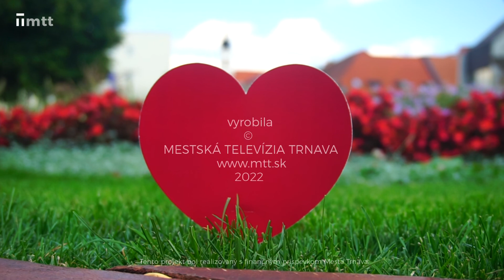Mám Trnavu rád so Stanislavou Zelenákovou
Stanka Zelenáková je Trnavčanka, mama, lektorka strolleringu - cvičenia s kočíkmi určeného pre mamičky. Organizuje preteky s kočíkmi a rôzne ďalšie aktivity a podujatia určené pre mamy s deťmi, ale aj pre celé rodiny, podporujúce zdravý životný štýl. Jej meno sa tiež spája s projektom veselá mamina.

Prečo sa rozhodla robiť niečo pre Trnavu a Trnavčanom a čo jej to dáva, dozviete sa v ďalšej časti relácie Mám Trnavu rád